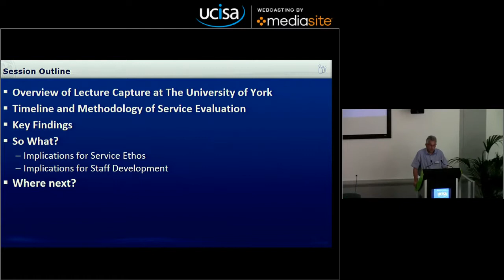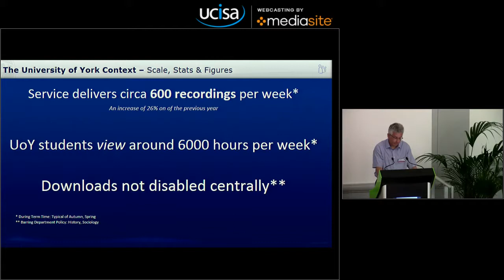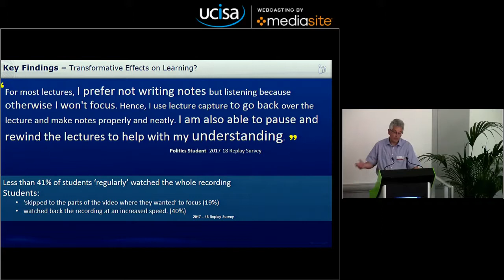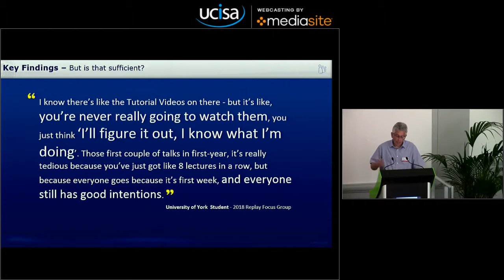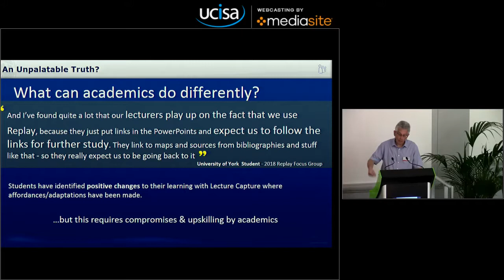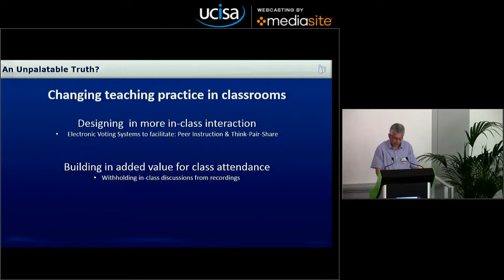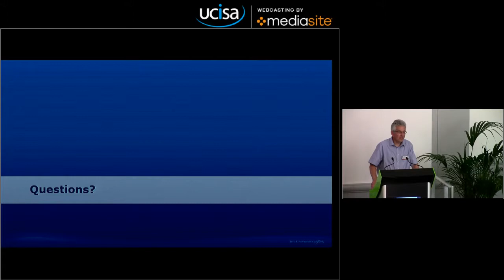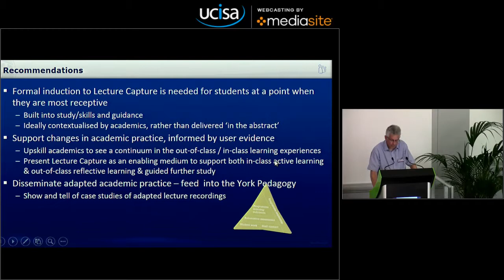UCISA-DEG Beyond lecture capture how are students engaging with lecture recordings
How are students engaging with lecture recordings as a study resource  Key findings from a 4 year re